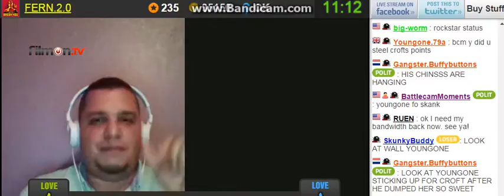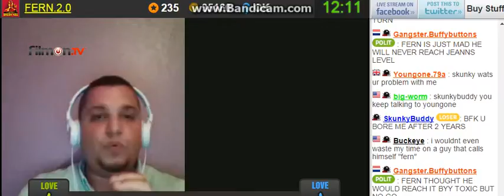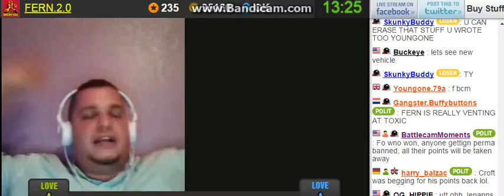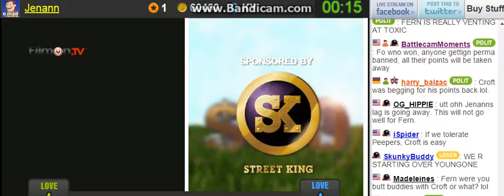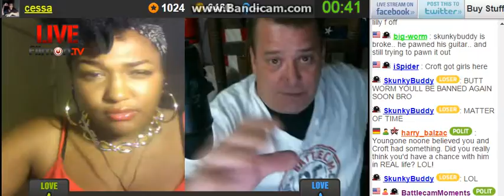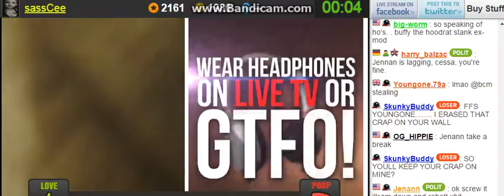N0w Y0u Hatin' 0n Hiz Firecrackers STFU Y0u Fail